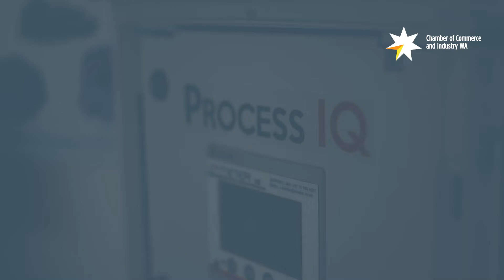Get to Know | Process IQ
Process IQ Pty Ltd started 10 years ago as a business venture to help the mining industry improve production through data-driven solutions.

"If you don't try and reinvent the wheel, but rather build on what other people have already developed and try and innovate further from there, then at the end of the day the customers win," says Business Director Pieter Strobos.

CCIWA provides the resources, services and everyday support needed to overcome the challenges all businesses face. By becoming a Member, you will be a part of something bigger and help CCIWA achieve this vision.